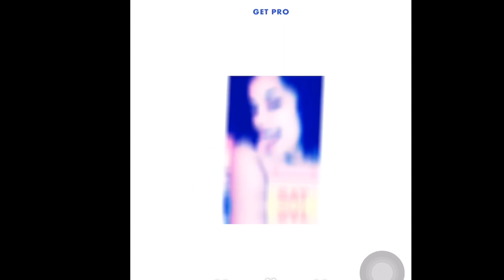Q & A ( Tub Talk🤪)